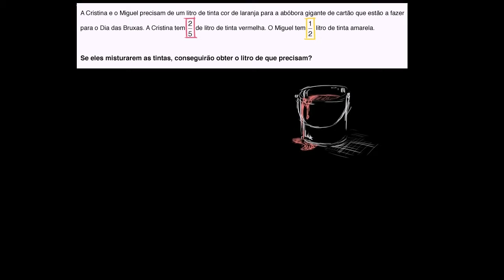Problema: somar frações com denominadores diferentes - Khan Academy em português (3º ano)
Vídeo original: Adding fractions with unlike denominators word problem